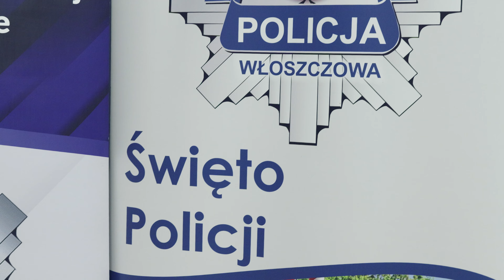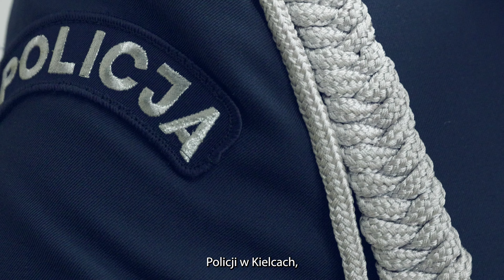Święto Policji włoszczowskich policjantów – Policja świętokrzyska